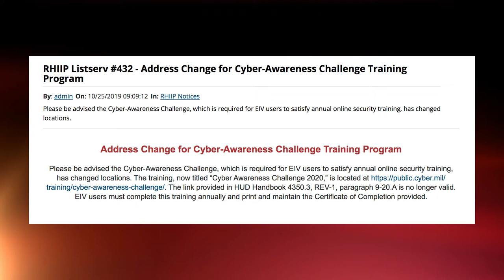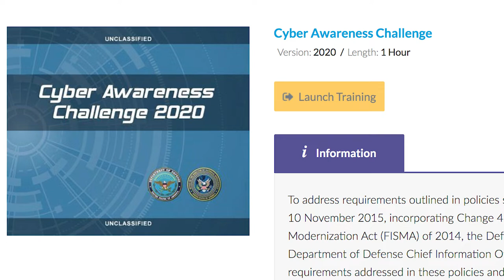Tuesday Tip: Vickie discusses Cyber Security Training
Above is the link to the training that Vickie discusses in the video. Vickie discusses the RHIIP Listserv Posting #432 in this week's Tuesday Tip!